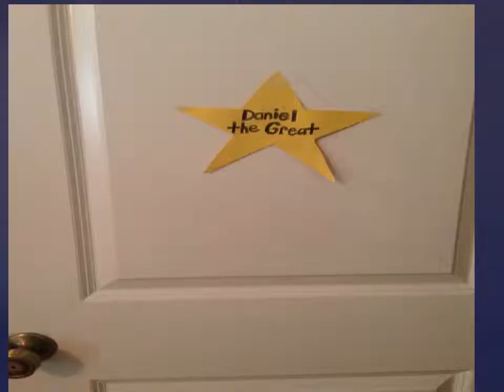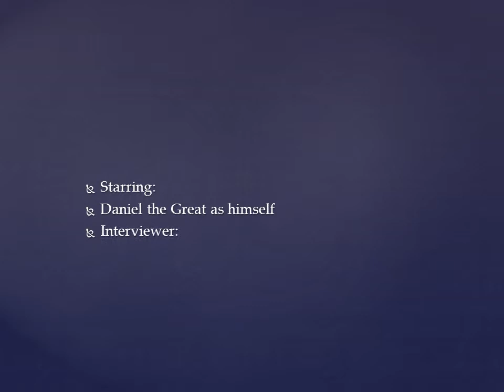Daniel the Great Job Interview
Daniel the Great